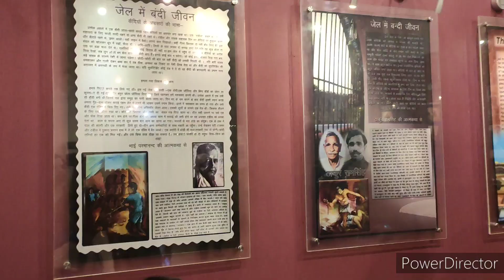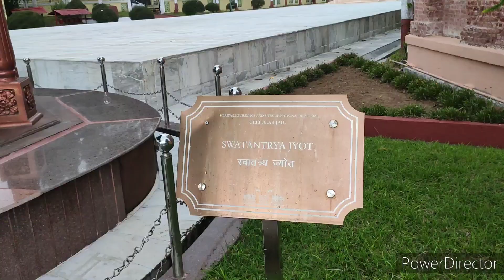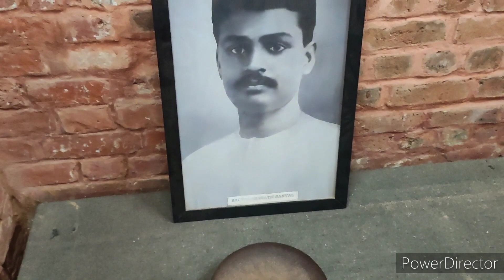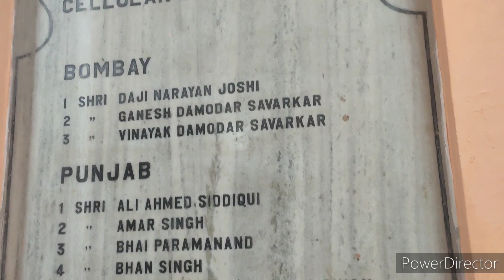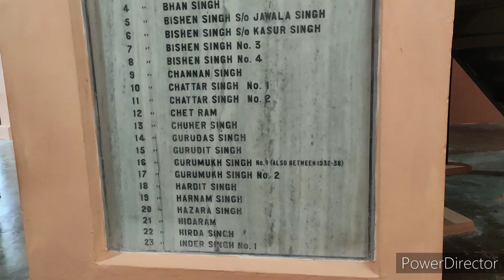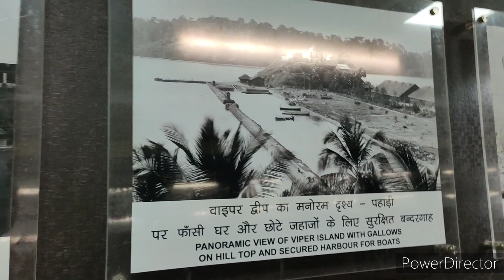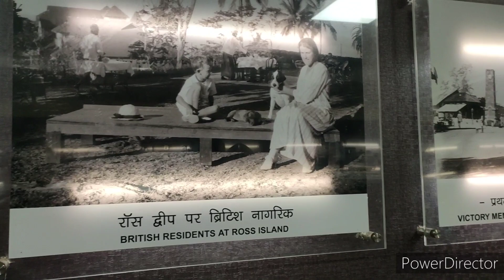ನಮ್ಮ ಮೊದಲ ದಿನ ಅಂಡಮಾನ್ ನ ಫೋರ್ಟ್ ಬ್ಲೇರ್ ಸಿಟಿಯಲ್ಲಿ ನಿರಾಸೆಯ ಜೊತೆಗೆ ಖುಷಿಯಲ್ಲಿ/ Port Blair part -1